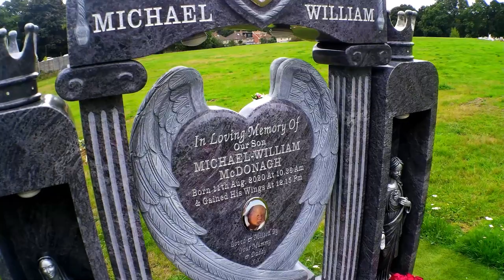old over grown cemetery walk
old over grown cemetery walk and i found a new beautiful babys grave on the new side then went to see the over grown cemetery and made a little compelation video of some of the areas around the cemetery, the cemetery opend in 1846 and seems to be full although a lot of the headstones have fallen or are now gone, this semetery is regularly vandalised and contains Titanic memorials and graves of missing at sea graves as memorials to in individual crew and passengers.

All you need to know about graveyards